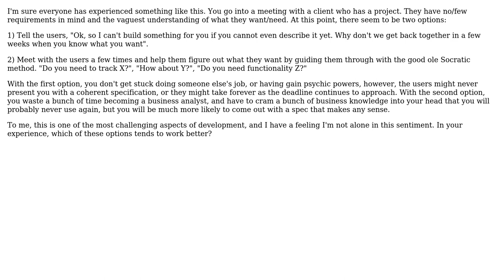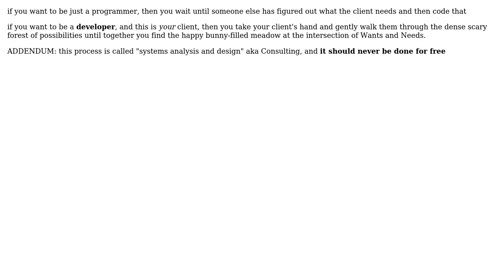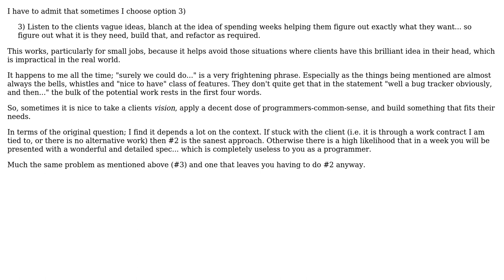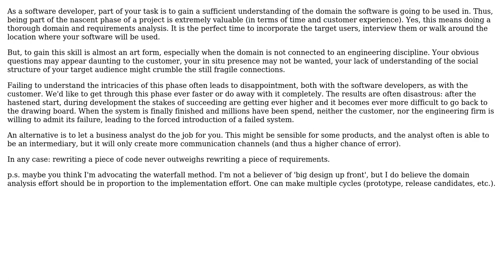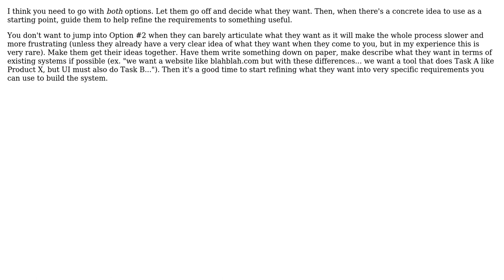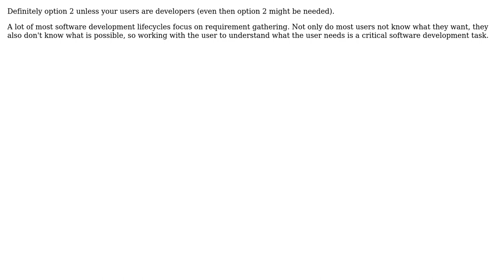Software Engineering: Let users get requirements together on their own or guide them along?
With thanks & praise to God, and with thanks to the many people who have made this project possible! | Content (except music & images) licensed under CC BY-SA | Music | Images & others | With thanks to user Steven A. Lowe user Steve user Peter Torok user Morgan Herlocker user jzd user FrustratedWithFormsDesigner user Errant user Dibbeke user David Thornley user Dave DuPlantis and the Stack Exchange Network Trademarks are property of their respective owners. You are responsible for your own actions.